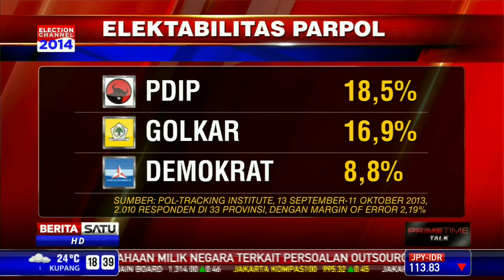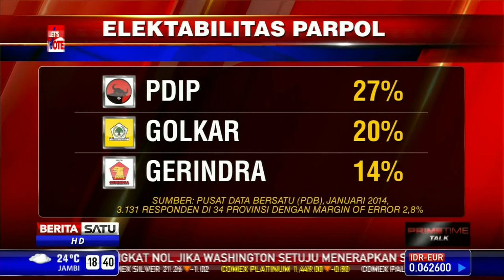Dialog: PKB Jual Visi Kerakyatan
Di tengah kecenderungan pragmatisme kehidupan politik, PKB menilai parpol tetap perlu mengedepankan visi-misi dan program pemenangan pemilu agar rakyat bisa mengetahui dengan jelas apa yang akan diperjuangkan ketika kelak menang pemilu. Sejauh apa visi misi PKB mampu memenangkan pertarungan dalam pemilu yang kian dekat ini?

Facebook.com/BeritaSatuTV
Youtube.com/BeritaSatu